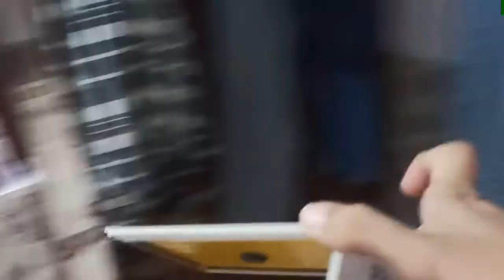Chuhe ka kaam tamam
❤️Aaj  tayari chal rahi hai kal ki isliye shaam ko thod thoda hi shoot hua❤️

❤️Shirt press karwane ke chakkar me kayi round lag gaye ❤️

❤️Ande banane me laparvahi kari maine thoda dhyan dena chahiye tha ❤️